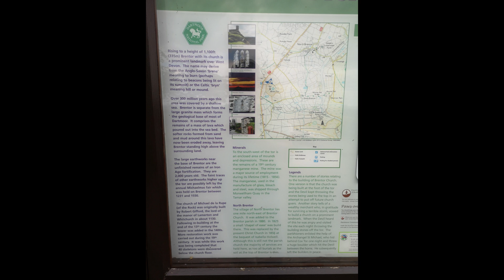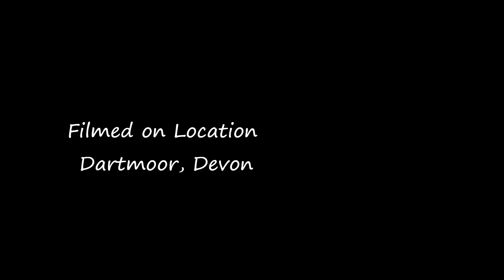Lydford Gorge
A day out walking at a national trust site on Dartmoor National Park, plus a bonus trip! @adzis3